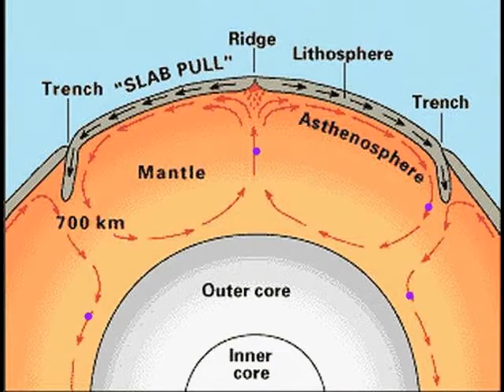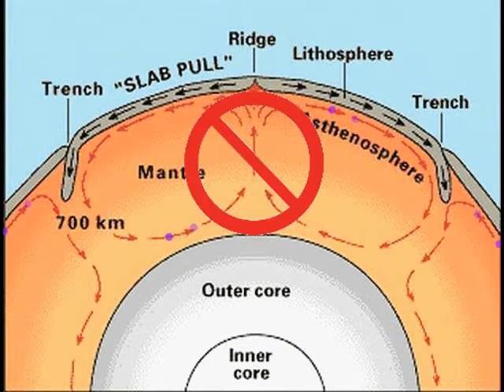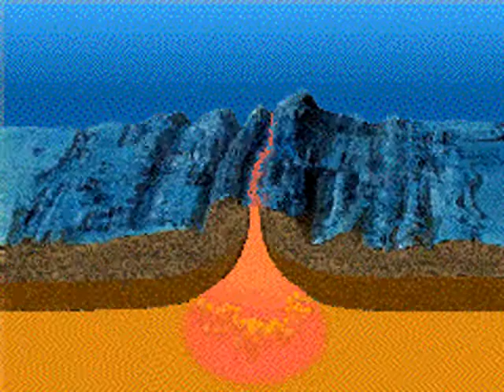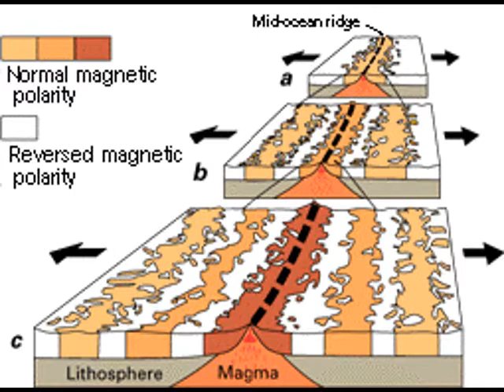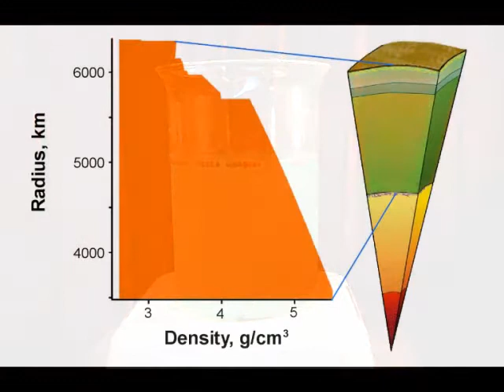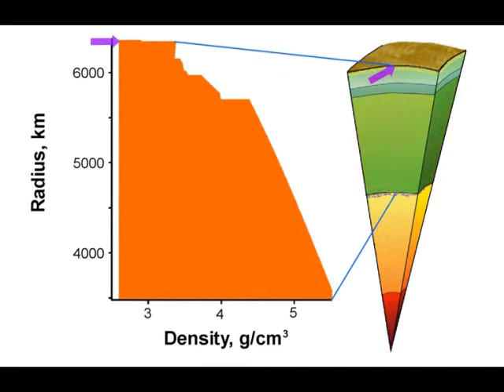No Mantle Convection!!!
Plate tectonics theory is incomplete, providing no energy source for geodynamics and depends critically on the assumption of mantle convection. This video shows the reason that mantle convection is physically impossible. The companion video "21st Century Earth Dynamics" describes a new, complete theory of Earth dynamics called Whole-Earth Decompression Dynamics which does not depend upon mantle convection.